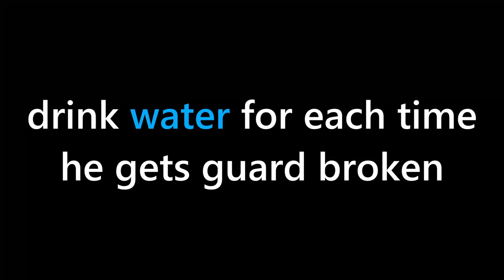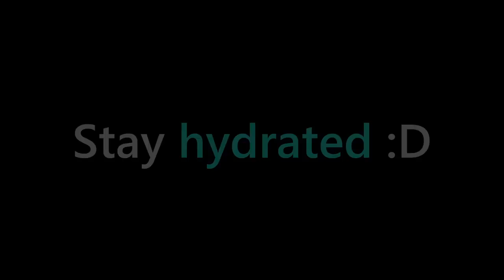The Best Player | Peroxide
the best player of all time